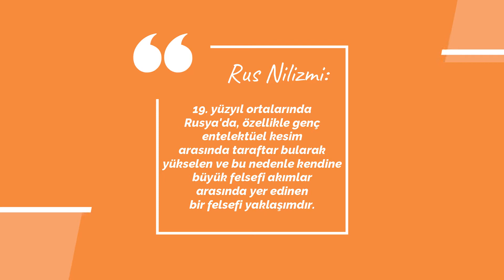Babalar ve Oğullar, Turgenyev (Kitap Dedektifi -10-)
Rus klasikleri içerisinde tutkuyla okuduğum eserlerden biri olan Babalar ve Oğulları anlatıyorum. Rus Nihilizminin köşe taşı yapıtlarından biri olan Babalar ve Oğullar bana göre dünya edebiyatının hem en önemli hem de en lezzetli yapıtlarından bir tanesidir.

İyi okumalar dilerim.

İlk eserim olan Kitap Dedektifi'ni tüm kitap satış sitelerinden temin edebilirsiniz.